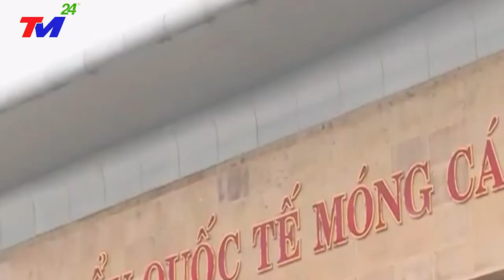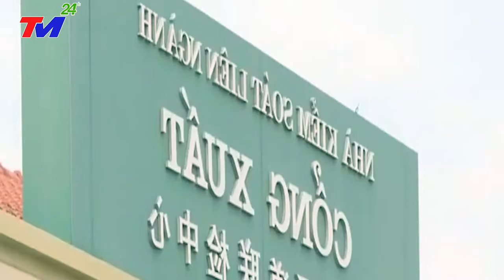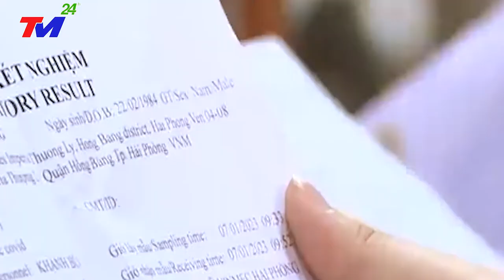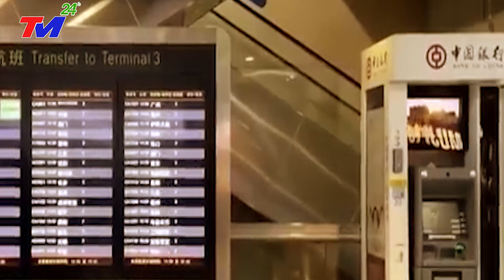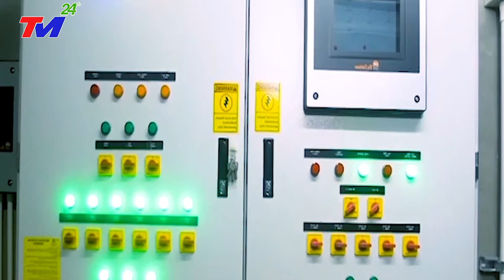Ngày đầu Trung Quốc mở cửa biên giới ~ Hàng nghìn người xuất nhập cảnh nguy cơ từ đại dịch Covid-19